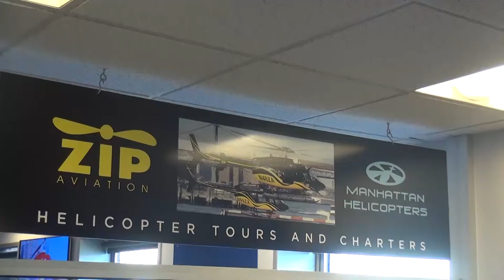10 17 14 5 GARCIA MH